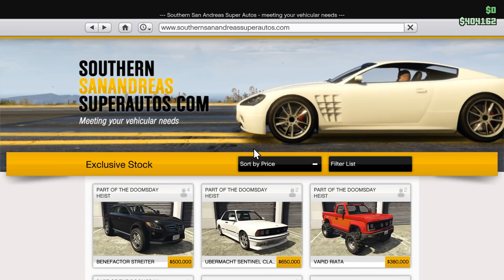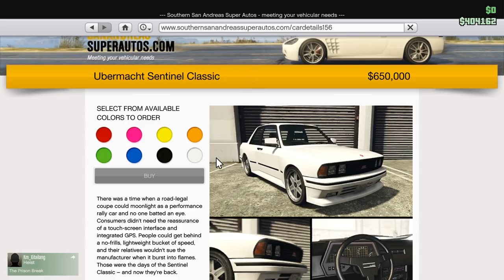🐟 БЯЛА КОЛЕДА В GTA И ПОДАРЪЦИ ЗА СКАМАЗИ ?! - GTA 5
Днес ще разгледаме една от новите коли в играта.
Тя е базирана на BMW M3 (E 30 ) и е изключително забавна.
О да, освен това в играта има сняг и ще се попързаляме! :)

F1ze